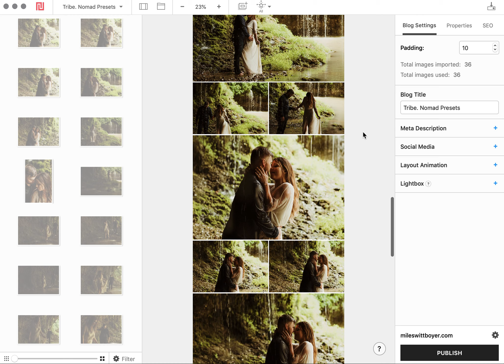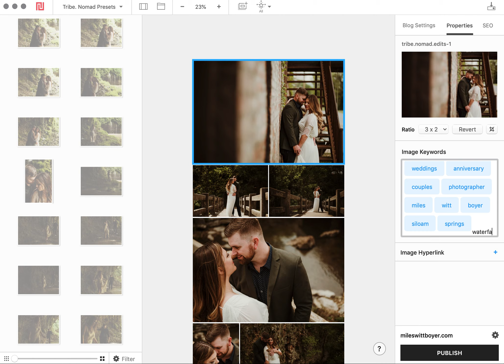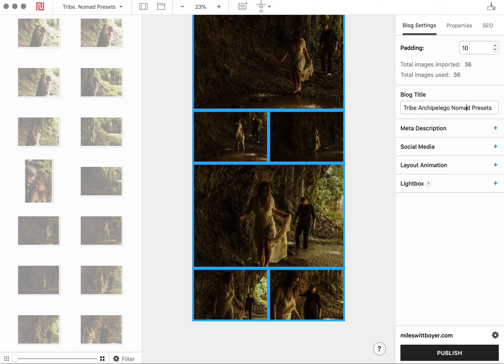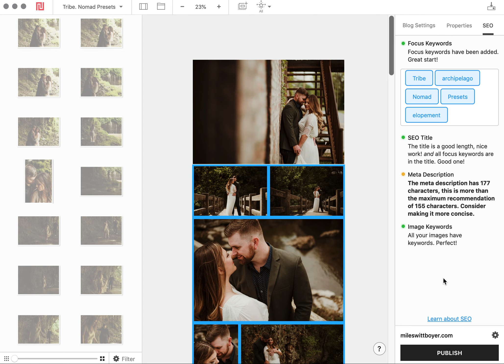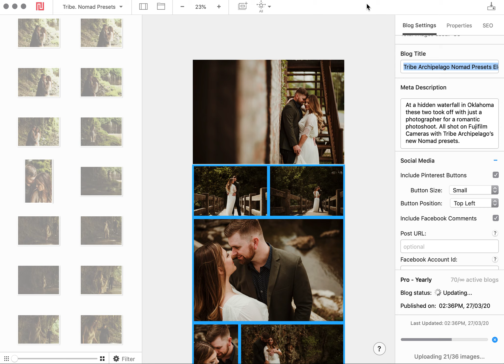How to blog in under 5 minutes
A screen capture using Narrative to show how this software can sort and make SEO easy for blogging for photographers. and code "Miles15" for a discount